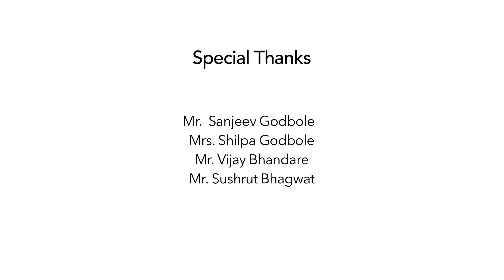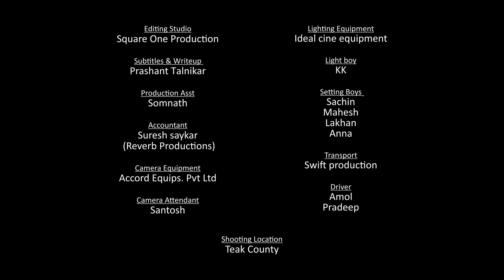Twist Eat Ep 1 | Bhajani chi chakli Recipe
We all know and we all are fond of chakali , aww bhajanichi chakli .
In today's time , major old things are replaced by new modern ones.. पण मग आपल्या Diwali Faral मधल्या लाडक्या चकली च काय ?
Let's honor the time with the tradition, chakali bhajani एका वेगळ्या रूपात .. So here comes the  Diwali Faral recipes in Marathi .

TwistEat Introducing a twist to Bhajnichi Kurkurit Chakali,
a good diwali faral chakali recipe in marathi ..

The First Episode Of Web Series TwistEat presented by RamBandhu. Marathi Non- Fictional Web Series . A food show featuring specially crafted recipes by chef Pradip Bhawalkar anchored by Suyash Tilak.

 Conceptualized & Directed By - Mayuresh Madhav Joshi.
 Produced By - Abhijit Kolhatkar, Reverb Productions.
 Production Head - Shilpa Godbole.
 Executive Producer - Ashutosh Hinge.
 DOP - Suhel Kazi.
 Editor- Amey Kulkarni.

 Presented By-Ram Bandhu Masale
 Indulgence Partner-Avanti Shoppy
 Fashion Partner- C'Lai World
 Media Partner- Maharashtra Times